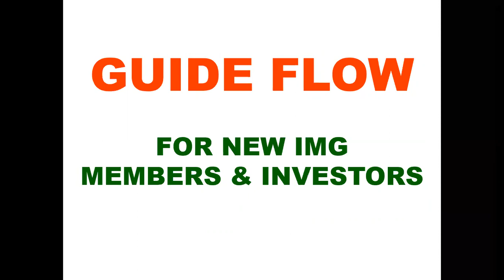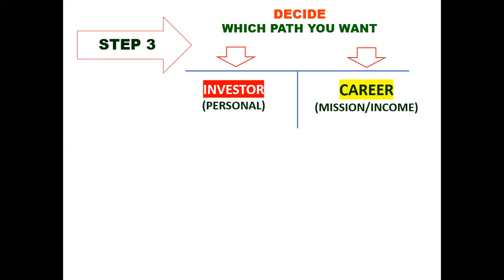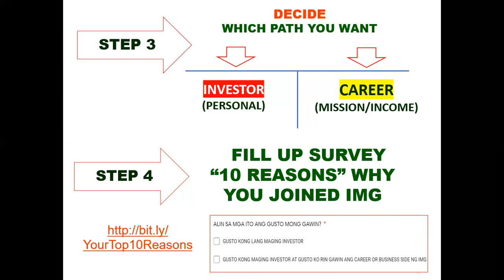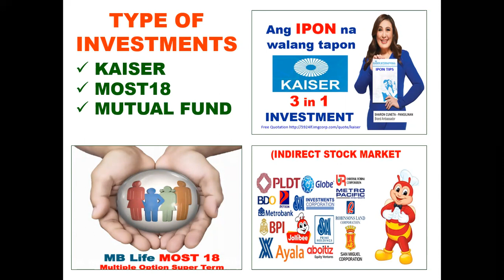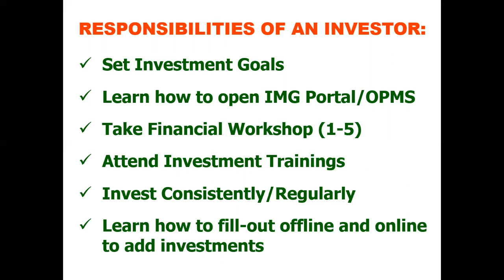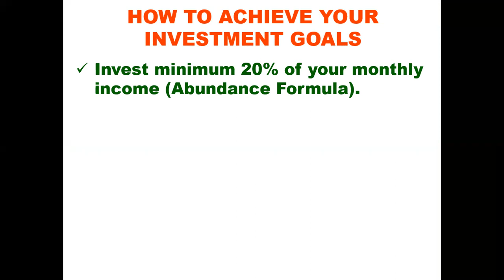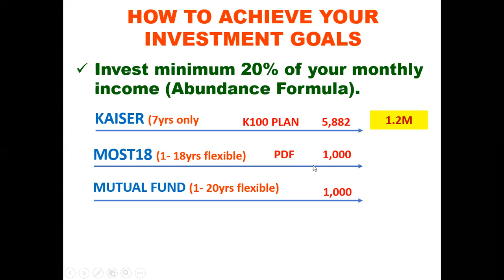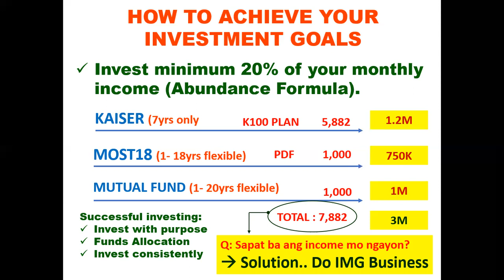GUIDE FOR NEW IMG MEMBERS & INVESTORS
TO GUIDE NEW MEMBERS ON HOW THEY CAN START THE IMG AND INVESTING JOURNEY.